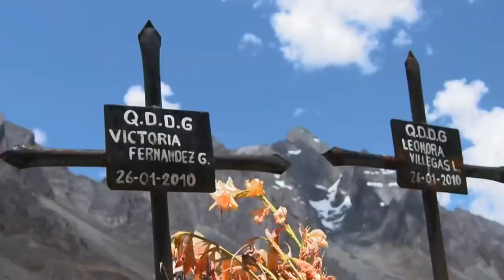O'lim Yo'llari! Bu Yerlarda Yuzlab Odamlar Qurbon Bo'Lishadi...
Tabiatda juda kup hodisalar bor yomg'ir, qor, eng xavflilari vulqon, tosh kuchishi, sel va boshqa... lekin ana shunday hodisalar tez tez uchraydigan joylarda yul qurish mumkinmi insonning ujarligi bunga qodir bugun men sizlarga duyodagi eng daxshatli bir nechta yullar haqida gapirib beraman demak siz bilan empire jamoasi videoni kurib zavq oling.

SIZ QANDAY VIDEO XOXLAYSIZ INSTAGRAM SAHIFAMIZGA O`TIB YOZING VA ALBATTA CHIQARISHGA HARAKAT QILAMIZ👇👇👇👇👇👇👇👇👇